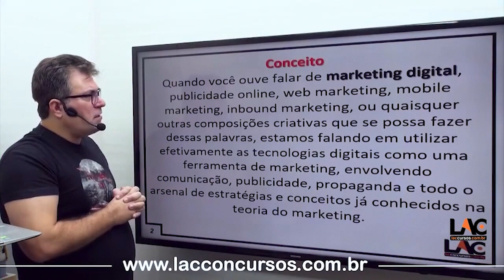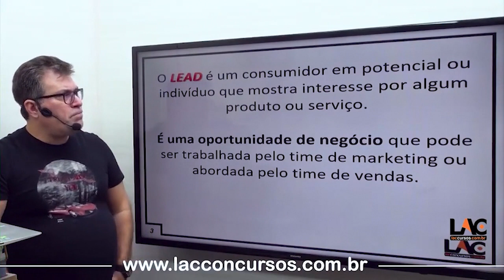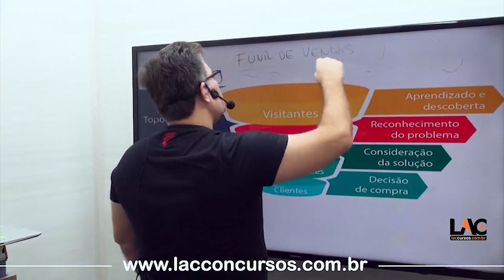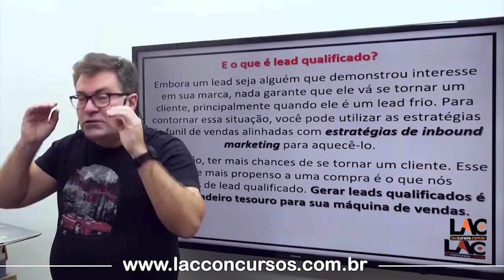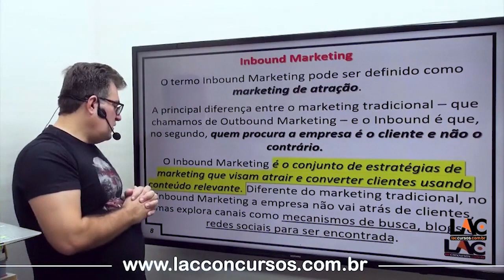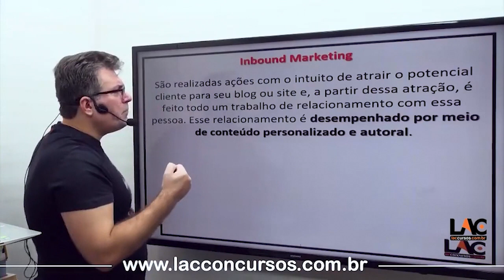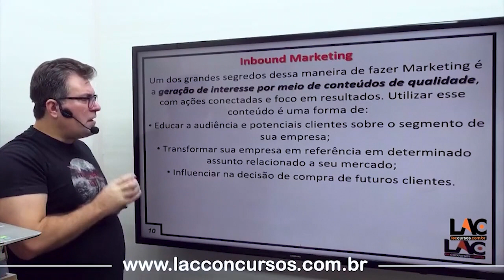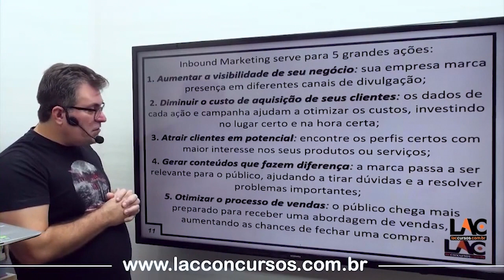BB 2023 - Marketing Digital - Marketing - Vendas - Atendimento - 08/150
Estrutura do Módulo:
BB 2023 - Atualidades do Mercado Financeiro - Carga horária: 07:49:27
BB 2023 - Conhecimentos Específico - Bancários - Carga horária: 59:26:00
BB 2023 - Conhecimentos Específico - Informática - Carga horária: 20:39:17
BB 2023 - Conhecimentos Específico - Matemática Finaceira - Carga horária: 10:59:48
BB 2023 - Conhecimentos Específico - Vendas e Negociação - Carga horária: 21:20:38
BB 2023 - Língua Portuguesa - Carga horária: 17:49:50
BB 2023 - Matemática - Carga horária: 27:39:30